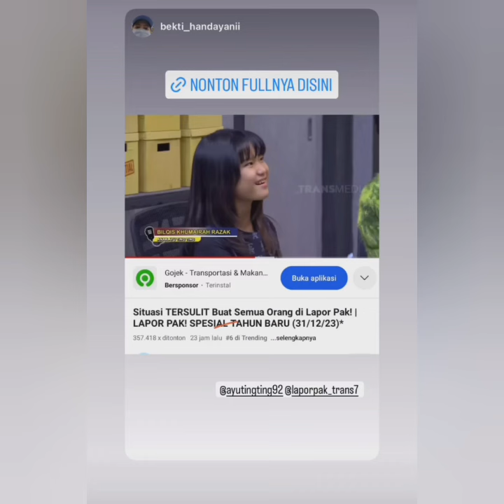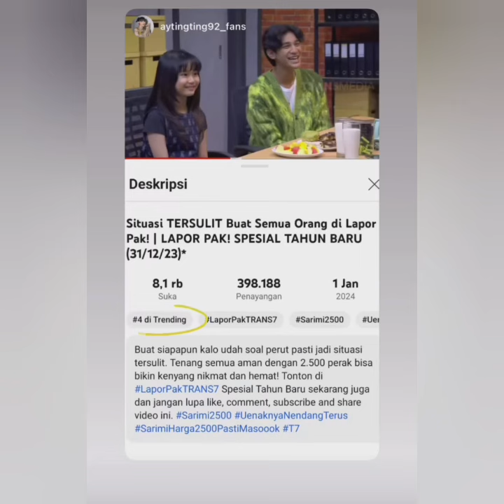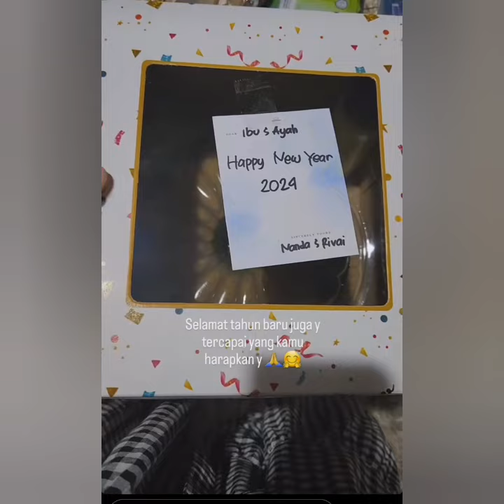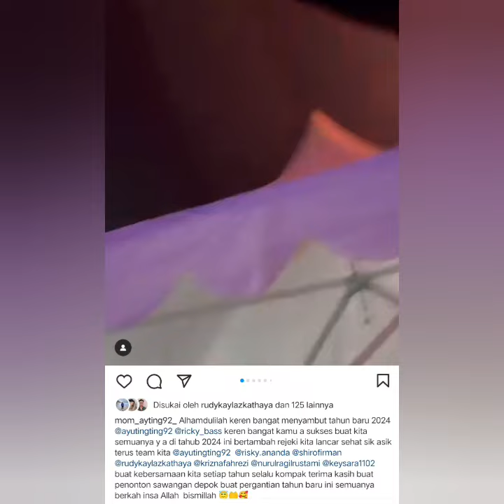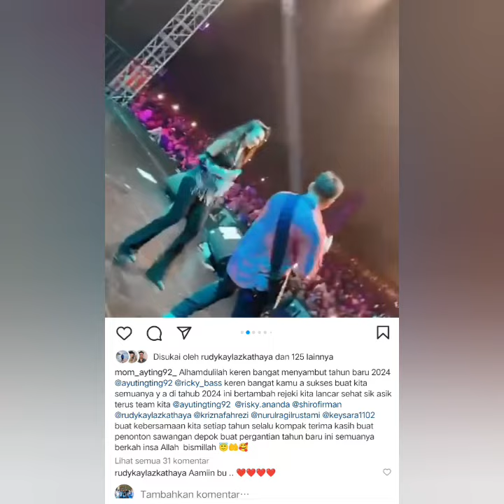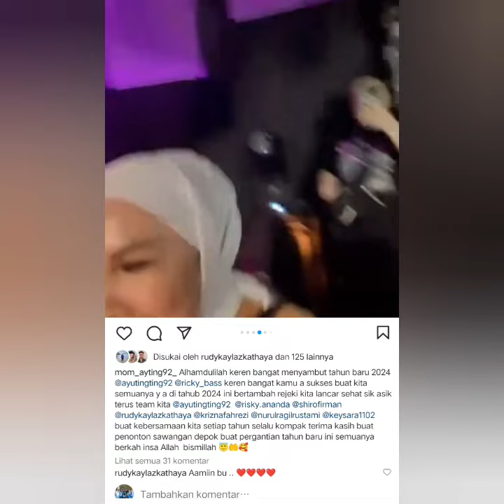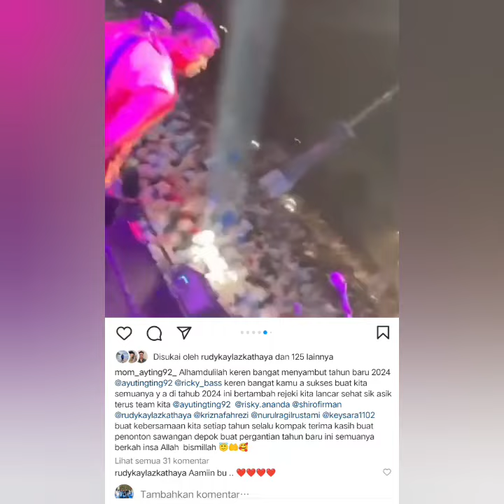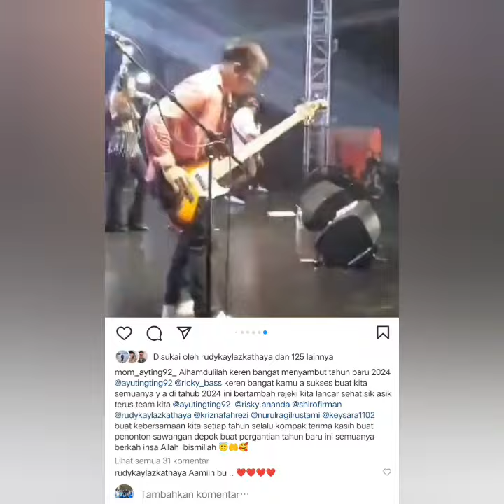KABAR TERBARU STORY AYUTT HARI INI ADA YANG SPESIAL COBA LIHAT BIKIN HARU